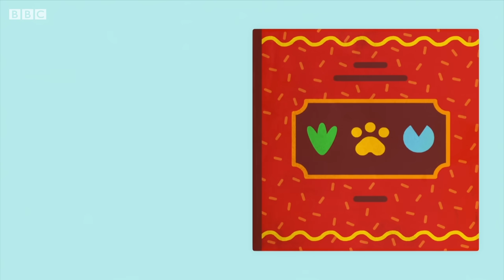Alphabet Rap 🎶 + More | Learning for Kids | Kids Songs | Hey Duggee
Learning with Duggee Songs🎶 | HeyDuggee Official

Let's get back to school with Duggee and learn through our songs!